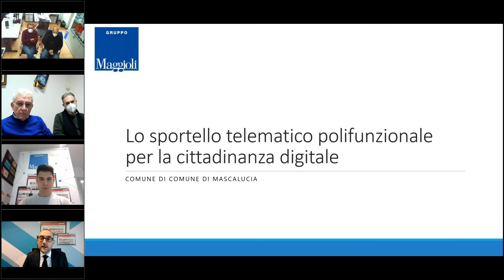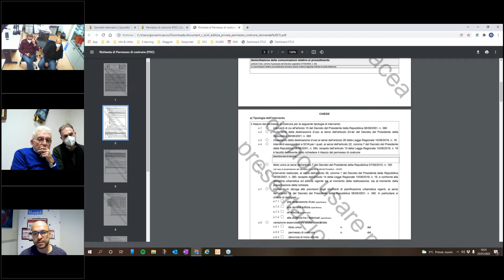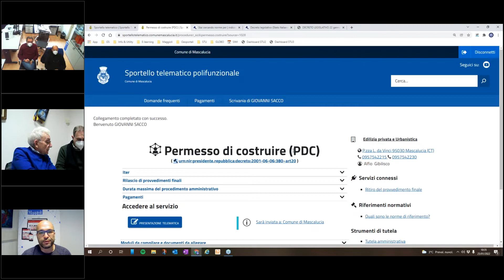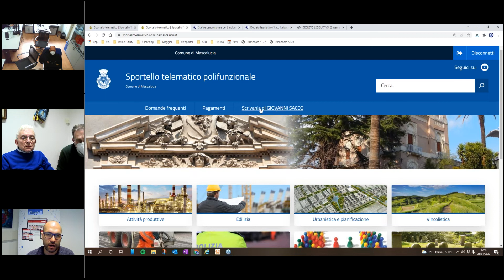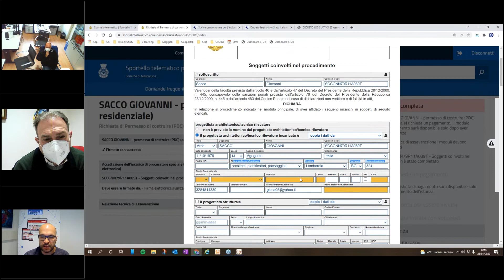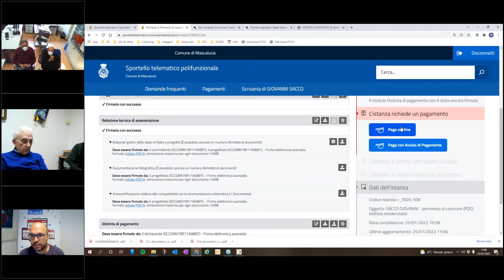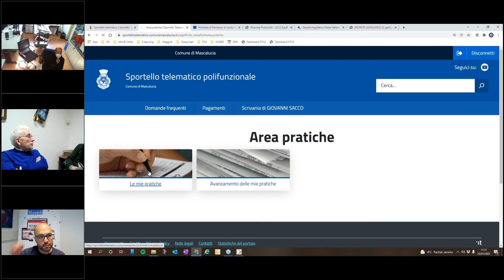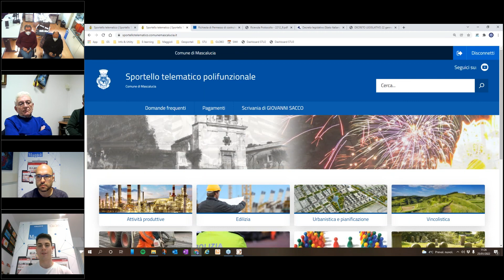Comune di Mascalucia: presentazione SUE